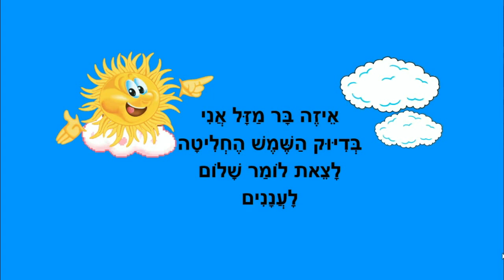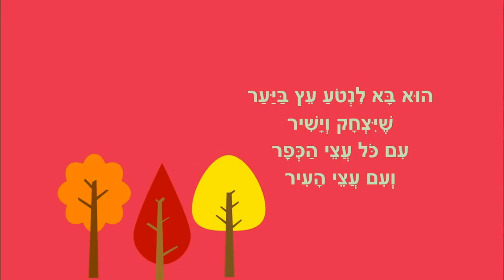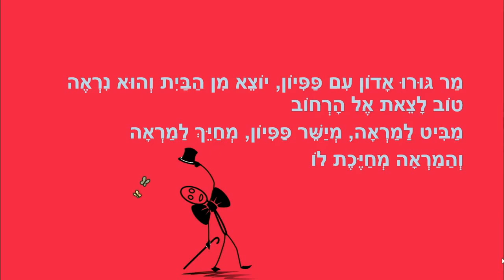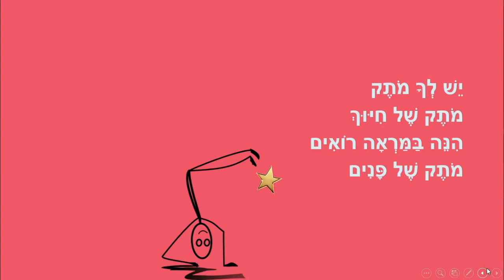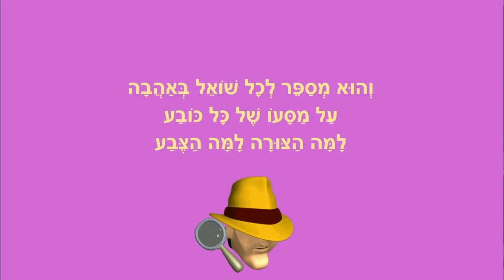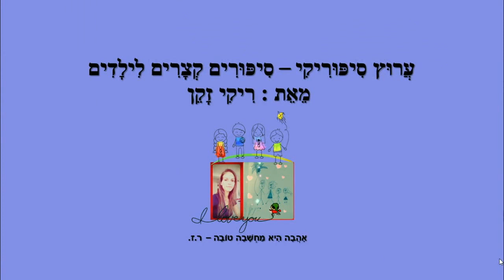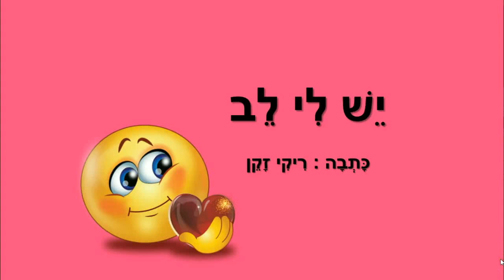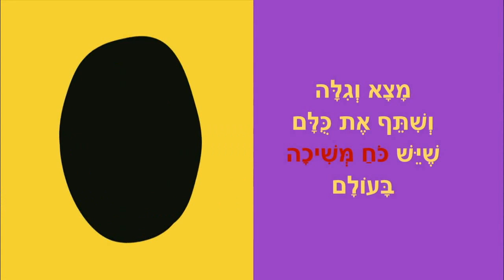שעת סיפור לילדים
שעת סיפור
סיפורים לילדים